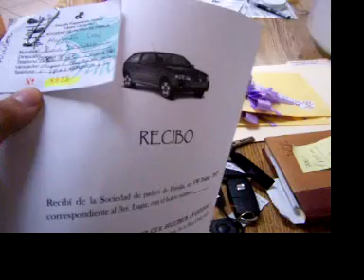23mayo07 9 rifa anual